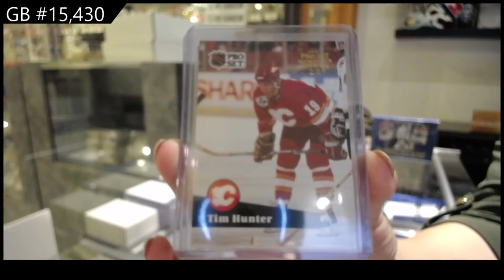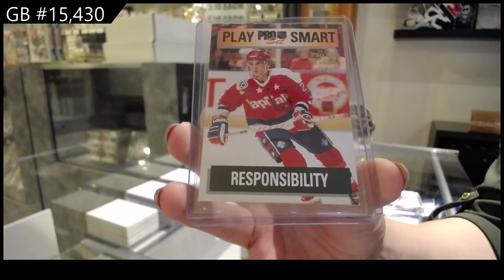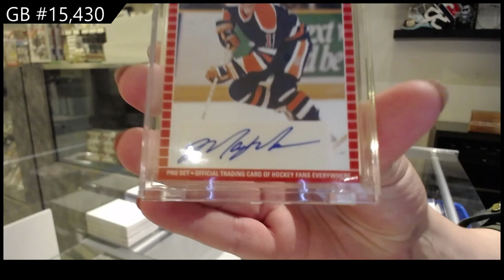2021 Leaf Pro Set Hockey 2 Box Break - C&C GB #15,430